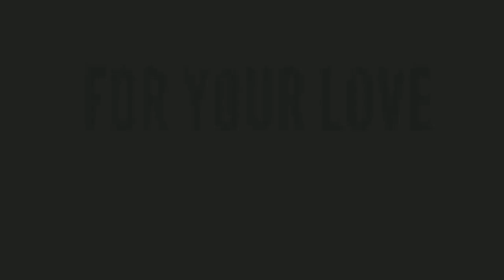జగనన్నపైరోల్ రిడాదుమ్మురేపే సాంగ్ || Roll Rida New Song On YS Jagan || Ys Jagan Songs || Ysrcp Songs